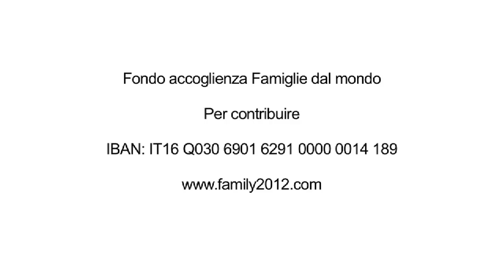Nessuno resti escluso - VII Incontro Mondiale delle Famiglie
Con il solo passa parola, in due settimane, il "Fondo accoglienza Famiglie dal mondo" ha raggiunto i 20 mila euro di donazioni. Queste offerte ci consentiranno di rispondere alle prime richieste arrivate da Haiti, Zimbabwe e Bielorussia. Aiutaci ad aiutare più famiglie. Contribuisci per accogliere tutti: succede se lo vuoi.
Ne parla don Luca Violoni, segretario della Fondazione Milano Famiglie 2012.

Per donare
IBAN:
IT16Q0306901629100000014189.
Causale: Gemellaggi for Family 2012.